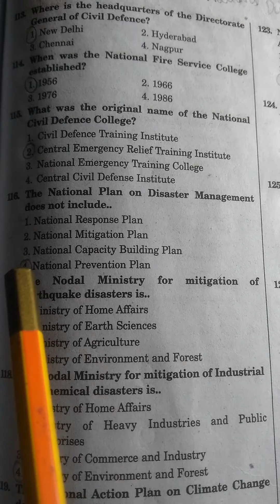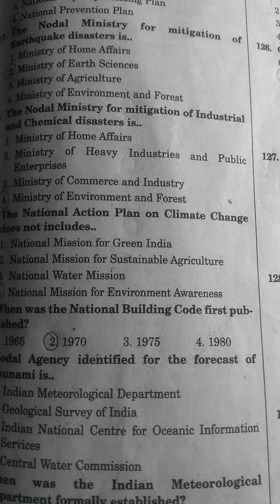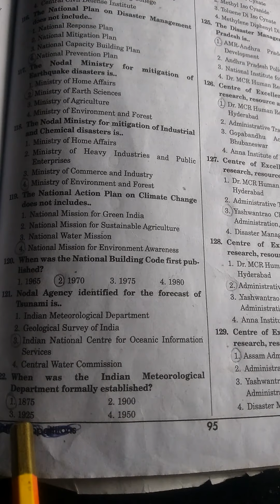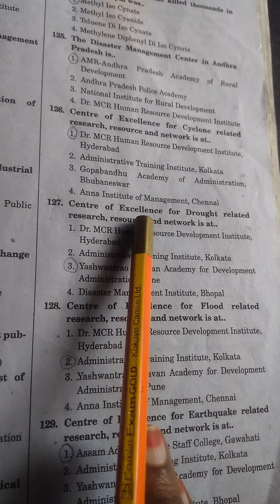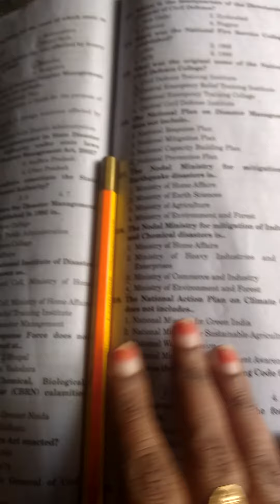Disaster Management ( Part - 5 ) // Group - 4 // for all type of Competetive exams //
for more videos watch our channel